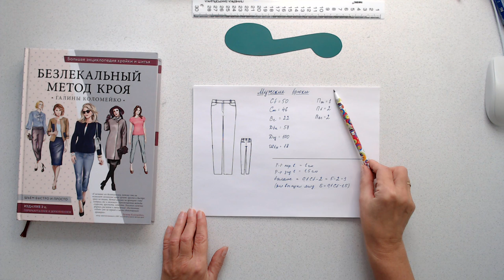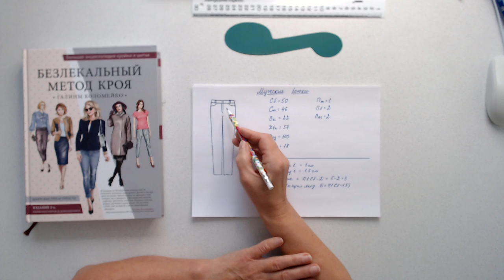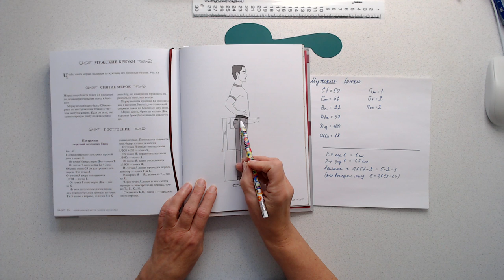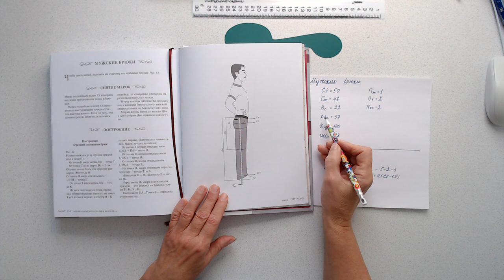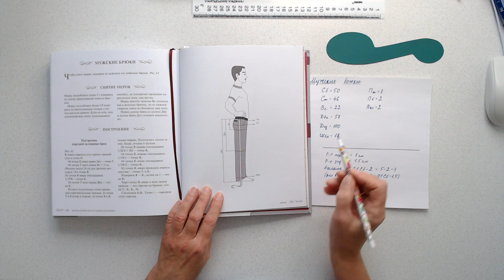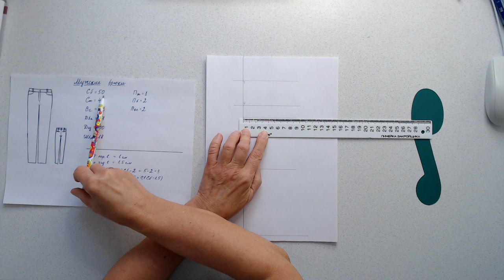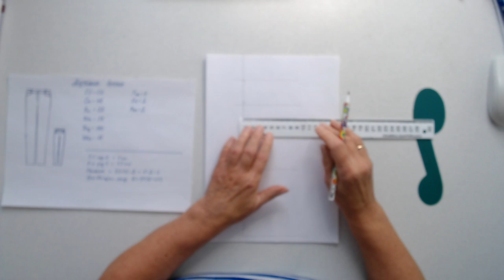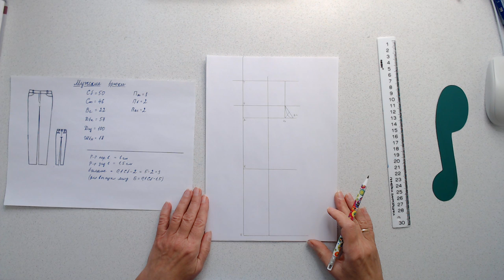Как выкроить мужские брюки Часть 1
В этом видео я показываю, как выкроить мужские брюки.
Выкройка мужских брюк применяется в обычной жизни не так уж часто. Гораздо проще сегодня купить готовые. Но для полноты информации и по вашим просьбам, я показываю как построить выкройку мужских брюк.
Это брюки с маленькими прибавками, укороченные.
Классическая версия брюк описана в книге.
Если вы хотите чтобы я показала как строить выкройку брюк на полную фигуру, то присылайте сюда мерки.
Тема выкройки брюк на мужскую фигуру растянулась на три части.
Поэтому, если успеете, то в четвёртой покажу как строить выкройку мужских брюк на большой размер.